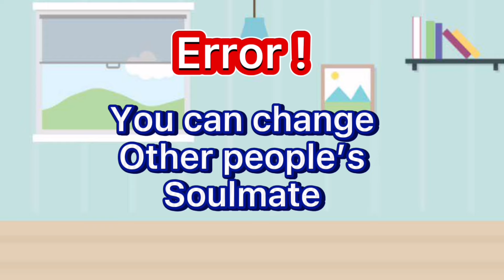I Can Change Soulmates ✨ || meme || Naruto || Gacha Club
Ib @Chocolax